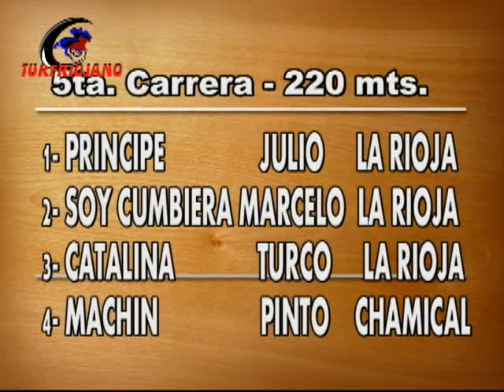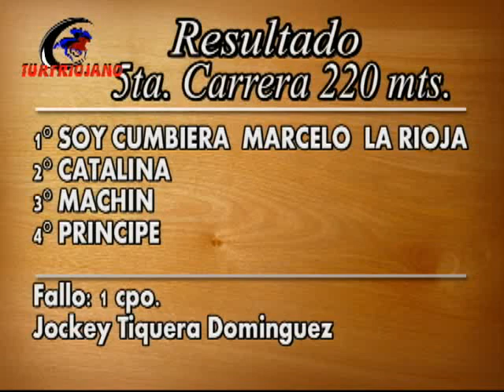LOS ALGARROBOS 25 05 2012 CARRERA 5 SOY CUMBIERA CATALINA MACHIN PRINCIPE